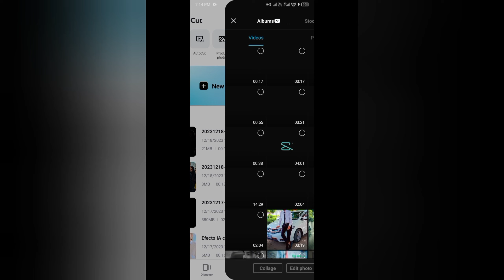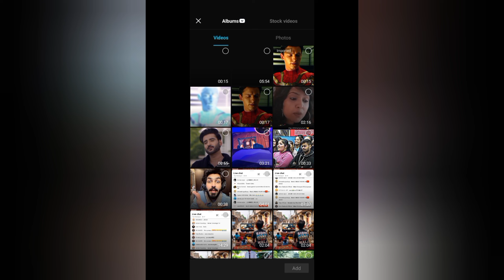How to Convert Normal Video to 4K Ultra HD | HDR CC Video Editing | Increase Video Quality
4K Video Editing
How To Edit 4k video On Capcut
How To Edit High Resolution Video
how to convert normal video to 4k ultra hd, hdr cc video editing vn app,
 increase video quality, how to convert normal video to 4k,
 CapCut app quality increase,
how to convert normal video to 4k ultra hd in CapCut app,
CapCut video editor hdr effect,
CapCut video editor hdr cc, how to convert any bad quality video to hd,
Increase video quality CapCut app,
Foto Frolix